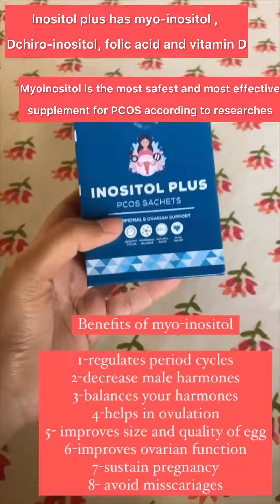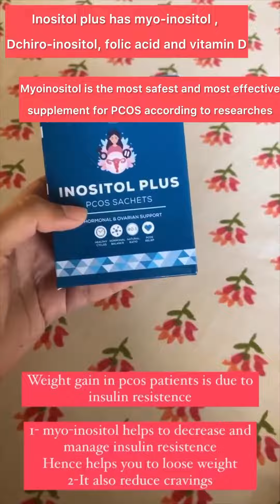Benefits Of Myo-inositol !!!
Inositol plus has myo-inositol,

Dchiro-inositol, folic acid and vitamin D

Myoinositol is the most safest and most effective

supplement for PCOS according to researches

1-regulates period cycles
2-decrease male harmones
3 balances your harmones
4-helps in ovulation
5- improves size and quality of egg
6-improves ovarian function
7-sustain pregnancy 8- avoid misscariages
My products:-

➡️For Diet Plans

➡️For balancing the Harmon's
"Seed Cycling kit 🌱🌀"

➡️For boosting the Harmonal balance & fertility
"Inositol plus"

➡️Good quality Chiaa Seeds 🌱

OR
Username 🧕🏻= dietitian_reebashahid